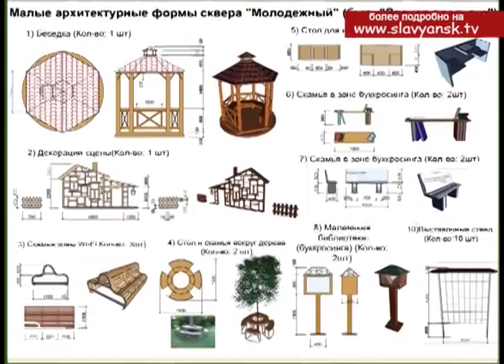Парк «Лесная прогулка»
Хорошей новостью для любителей пройтись через старый парк «Лесная прогулка», стала его реконструкция. Ведь начиная с первых осенних дождей и до лета, его тропинки, расположенные в низине, стояли в воде. Сегодня очертания будущего комфортного места для отдыха, уже угадываются. Поднят грунт и сделана заливка фундамента под дорожки. Всё это стало возможным благодаря участию района в федеральной программе  «Доступная городская среда».